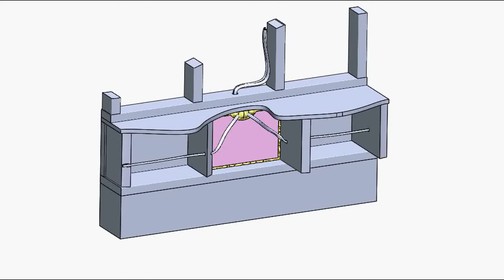BAND SILL INSULATION w/ PINK FOAM - CUTTING FOR ANGLED PROTRUSIONS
3D animation of what 2x 2-inch pink rigid foam pieces might look like when cut around an angled protrusion (like wire or pipe) in a joist bay.

More instruction on how to pull out your old fiberglass bats and efficiently cut rigid foam panels and spray foam around the blanks to save significant amounts on your utility bills.